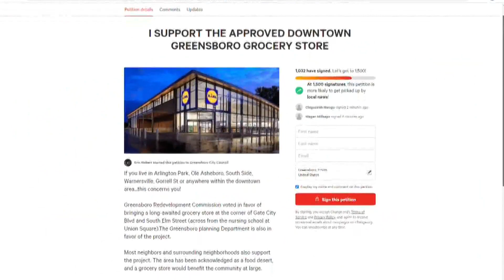New Lidl grocery store could come to Greensboro food desert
Greensboro City Council will consider approving a $1.4 million deal to bring a Lidl grocery store to town on Tuesday.

It would go on the corner of South Elm Street and Gate City Boulevard. While many support the plan, some think it could be improved.

Many pass through the south end of downtown daily, with few reasons to stop.